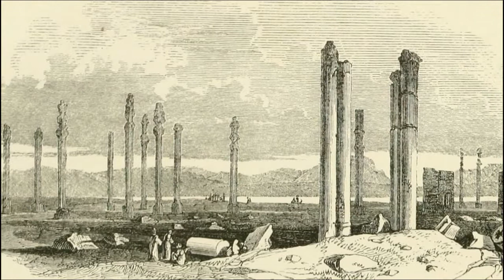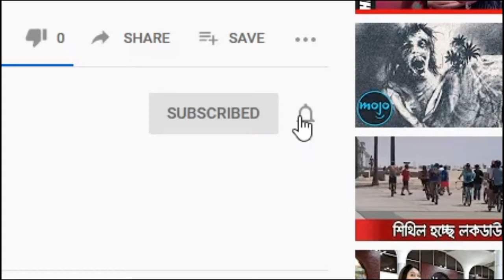ABOUT PERSEPOLIS A HISTORICAL PLACE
Info Source -

2.Gif - Hi
3.Gif - bye
4.Image - Persepolis
5.Image - Ancient Persepolis